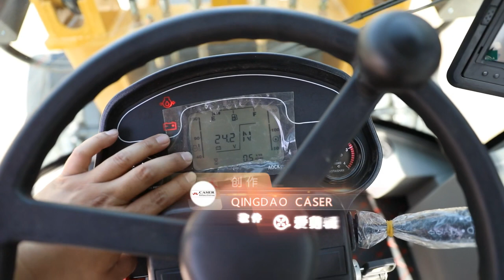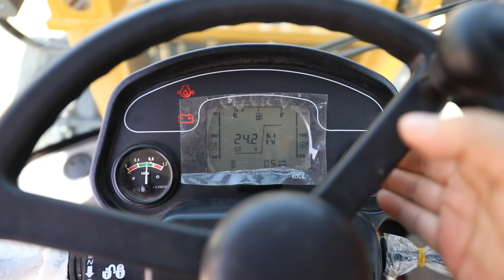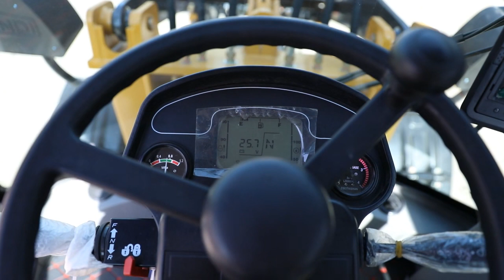Made in China 1.8Ton Wheel Loader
Qingdao Caser Engineering Machinery Co., LTD